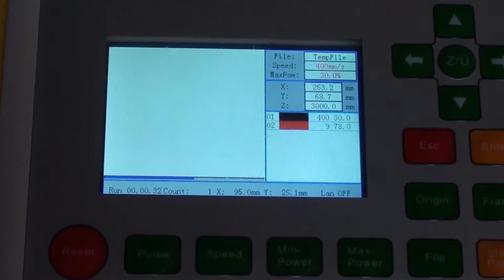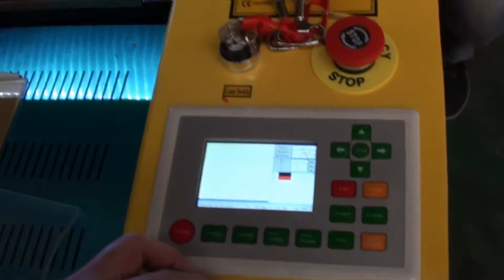FL-350 cutting 7mm acrylic, acrylic laser cutter, 50w laser, FL-350, desktop laser